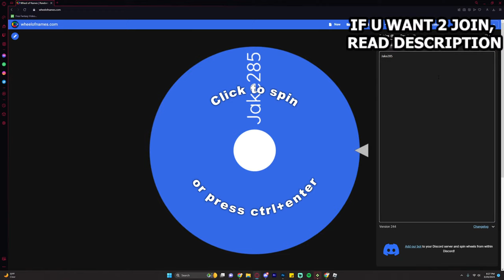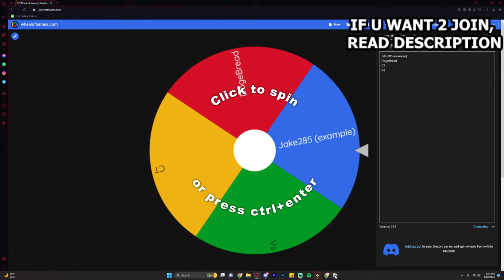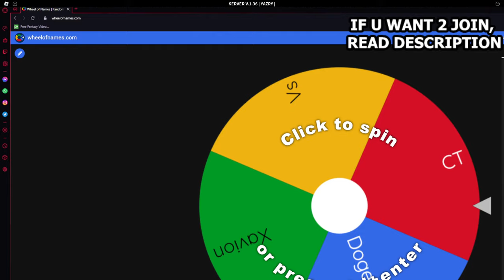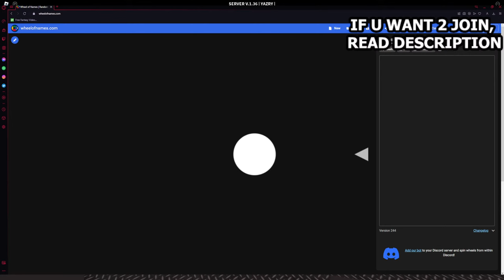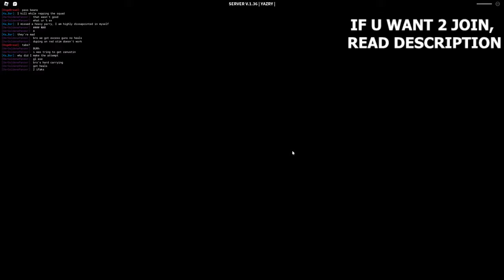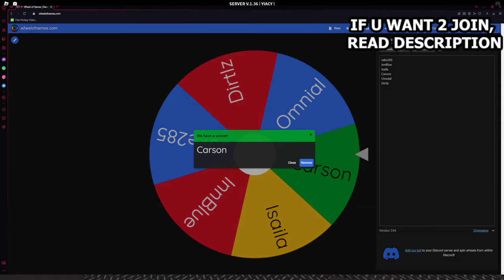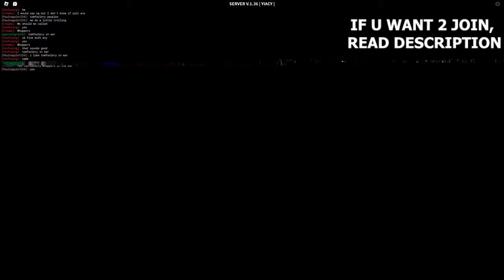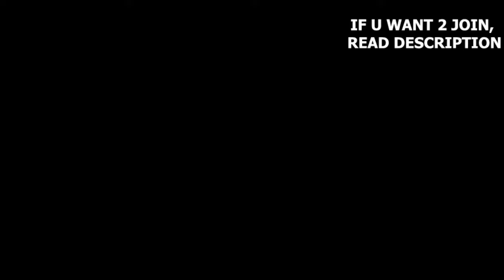FIGHT OR DIE! - Decaying Winter (Last Strandeds) COMMUNITY Livestream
This stream will be on the BASE GAME of Decaying Winter (No Holdout Mode)

Leave your Roblox username in the "Community Streams I want to play" messaging tab and I'll do my best to get to you! It's based off when you sent the message, not how many messages you send. In other words, don't spam your username in said chat because I'll end up skipping you. Anyways, enjoy!

Have you ever wanted to play solo in a game? Well, this is not the game for you! This game is punishing; it's horrific, it's TRAUMATIZING... and uh, fun to play if you have meat shields-  *PFFT* I mean friends. I mean, what else are friends for?

Decaying Winter is a wave-based survival FPS game on Roblox. It consists of gathering supplies, praying you don't get killed at night, and then repeating the process. Albeit very scary and scary and... did I say scary? It's ultimately a GREAT GAME! I should log the amount of hours I've played because this game is addicting as hell.